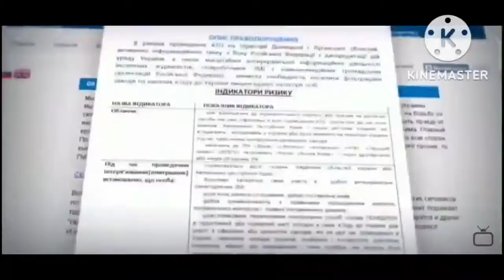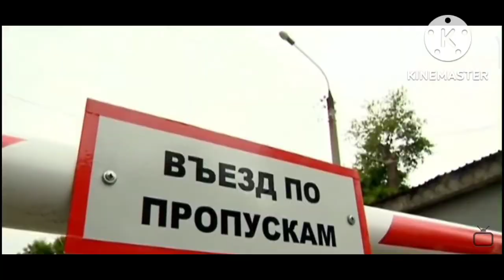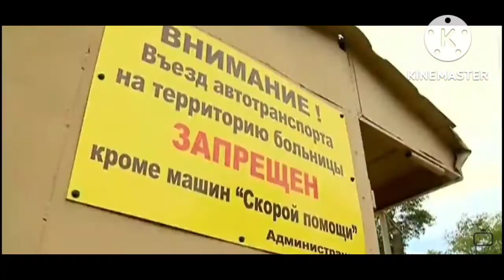вести в 20:00 ритп 3